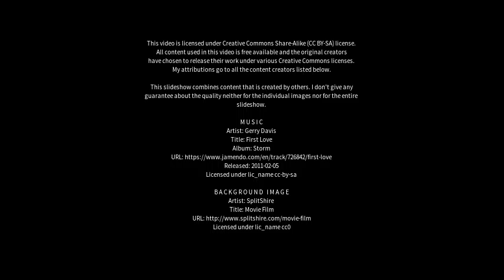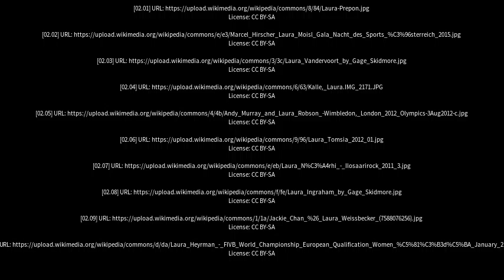Best places to visit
Best places to visit - Laura (Australia) Best places to visit - Slideshows from all over the world - City trips, nature pictures, etc.